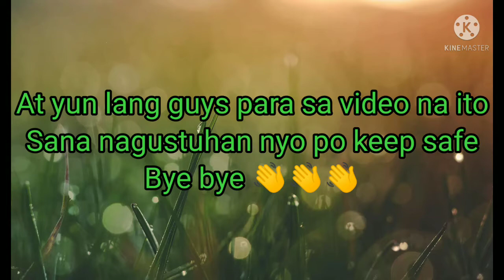Vlog# 32 Let's cook and eat Tortang Dilis |Miguel Brodie Vlog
Vlog title:Vlog# 32 Let's cook and eat Tortang Dilis |Miguel Brodie Vlog